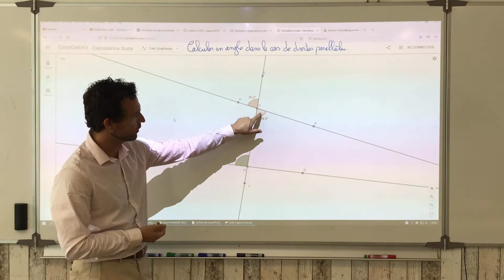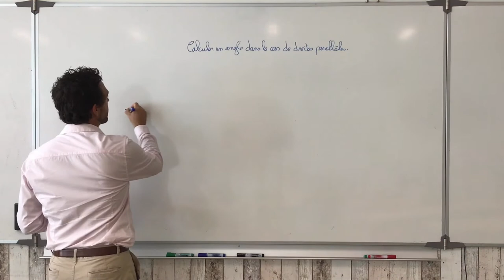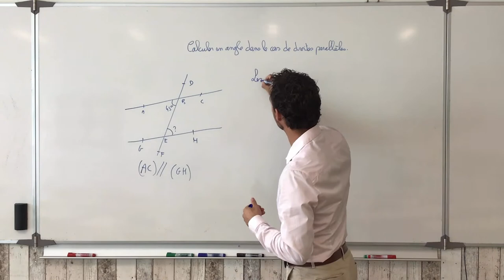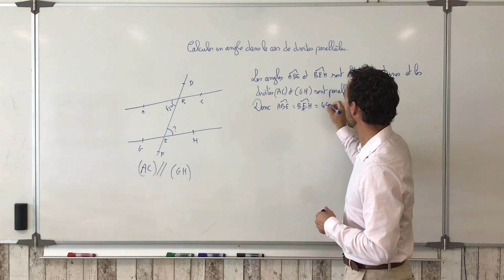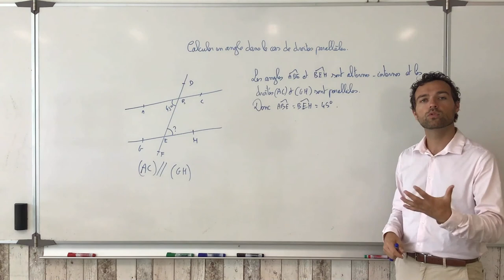Calculer un angle dans le cas de droites parallèles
On montre la condition pour que des angles alternes-internes et correspondants soient de même mesure et on montre comment utiliser ce résultat en exercices. On explique aussi ce qui est attendu pour avoir une maitrise satisfaisante dans la compétence "Communiquer" si vous êtes dans ma classe uniquement ;)